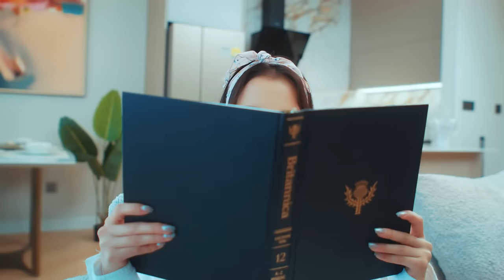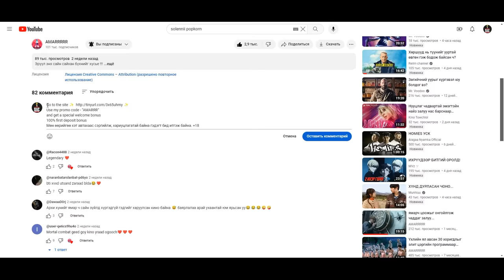Хүүхэдгүй 2 хос нэгэн гэр бүлээс хүүг нь өргөж авна Харамсалтай нь жаал хүү удалгүй бурхан болчихдог